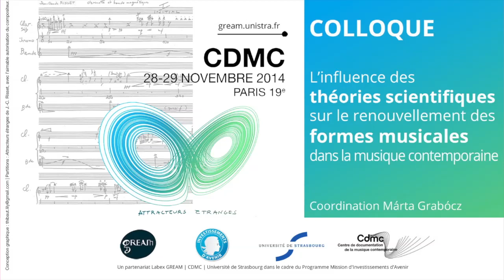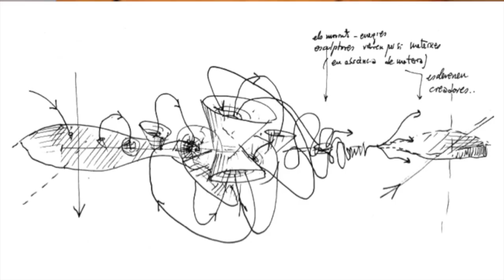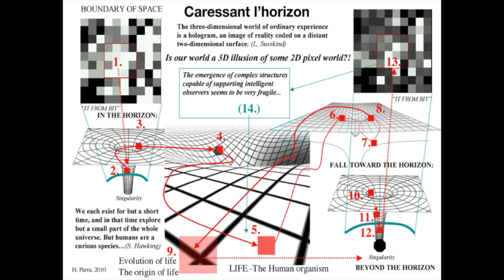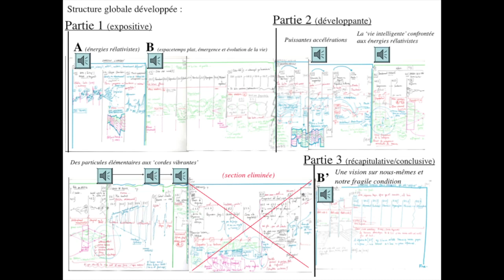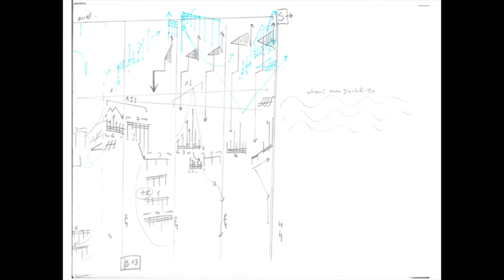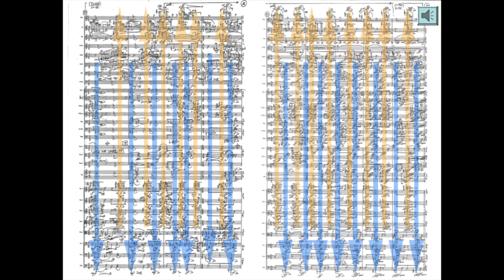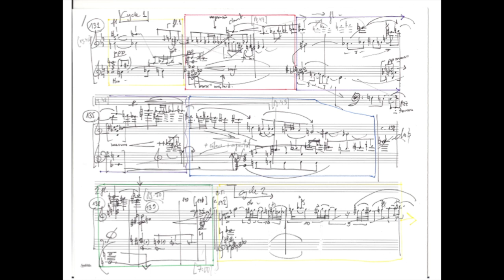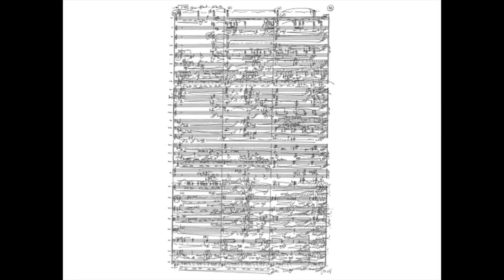CARRESSANT L'HORIZON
HECTOR PARRA - L'influence des théories scientifiques sur le renouvellement des formes musicales dans la musique contemporaine